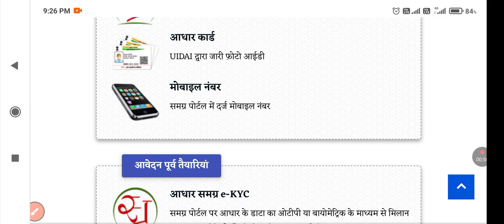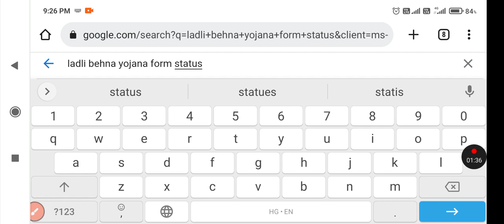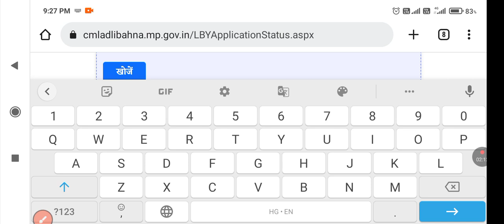लाडली बहन योजना फॉर्म कैसे भरे ||ladli behen yojna form ||apply kese kare || how to apply ladli behe